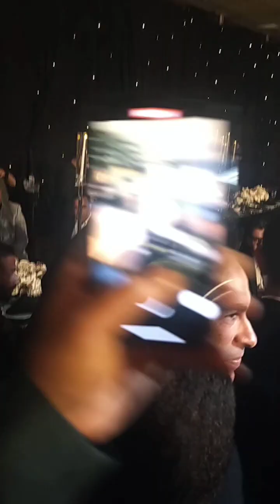شاهد حضور نجوم النادي الاهلي حفل زفاف اخت اللاعب محمود كهربا اليوم و شاهد حضور مؤمن زكريا